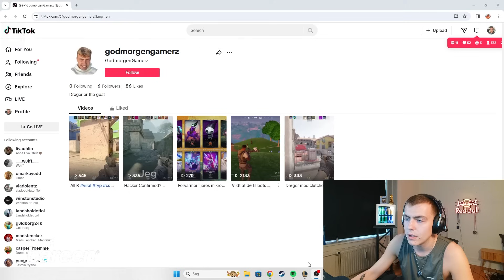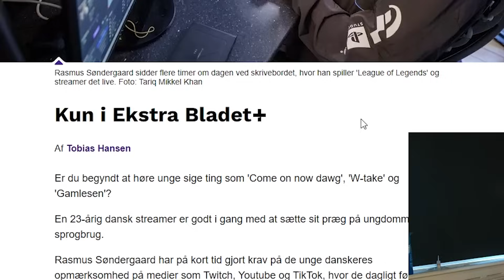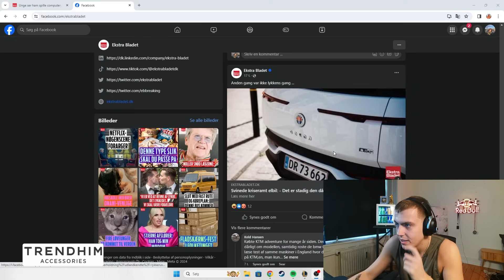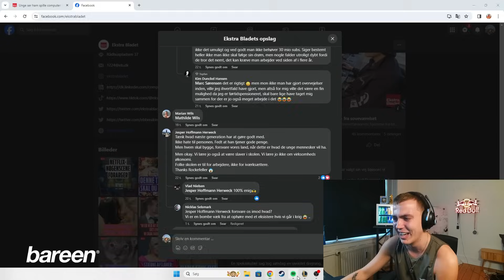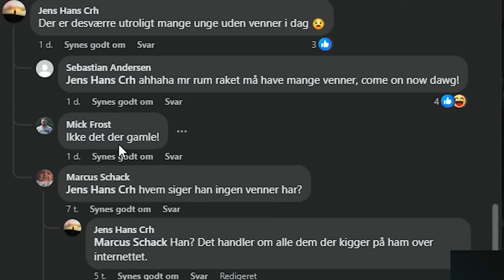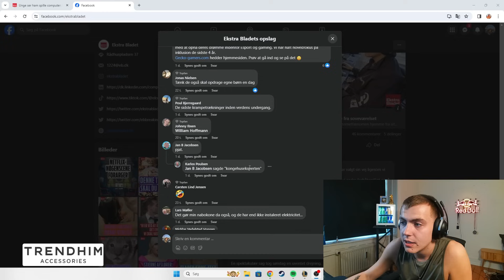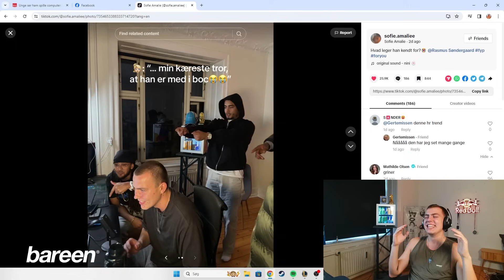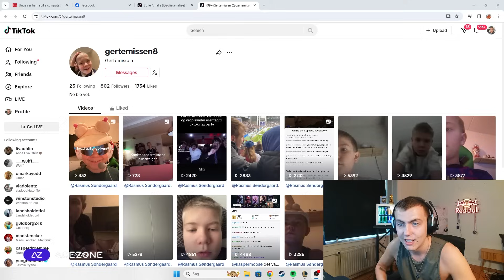Jeg Var I Ekstra Bladet!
Jeg Var I Ekstrabladet